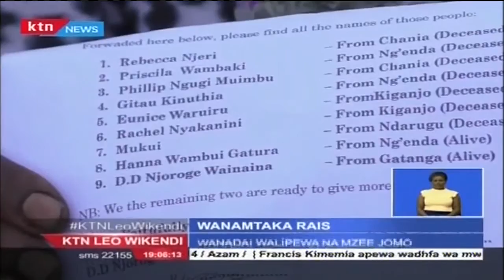Wakongwe wawili wa maumau wataka kukutana na rais Kenyatta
Wakongwe wawili ambao walishiriki vita vya mau mau wanaodai kuwa walikuwa wakuruba na wasiri wa hayati Mzee Jomo Kenyatta wamejitokeza kuomba kupewa nafasi ya kukutana na rais Uhuru Kenyatta ili kumkabidhi stakabadhi muhimu na funguo wanazodai zinaumuhimu mkubwa.Njoroge Wainaina na Hannah Wambui Gatura wanadai kuwa hayati Mzee Jomo Kenyatta aliwaamini na kuwapa funguo na stakabadhi ambazo zimenakili mambo muhimu ambayo yamehifadhiwa kwa usiri mkubwa.wanadai kwamba wamejaribu mara nne  kumfikia rais Uhuru Kenyatta bila mafanikio yoyote.kando na maombi ambayo wametuma kupitia barua wameketi pia na gavana wa kiambu William Kabogo ambaye amewaahidi kwamba atawakutanisha na rais.